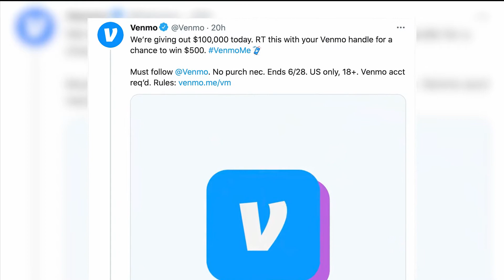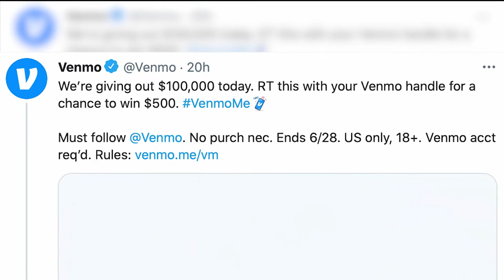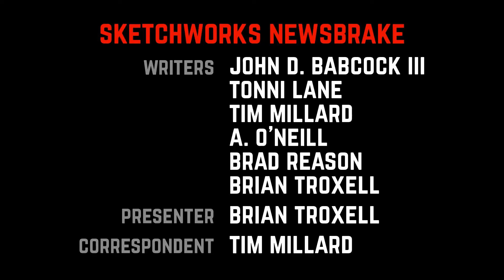Sketchworks NewsBrake - June 29, 2021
It’s the 69th episode of Sketchworks NewsBrake! Yeah, we said last week we wouldn’t mention that, but we never promised. And besides, our fingers were crossed. Limber up and get a taste of our silly coverage of every single thing that happened in the world last week – The News Stops Here!